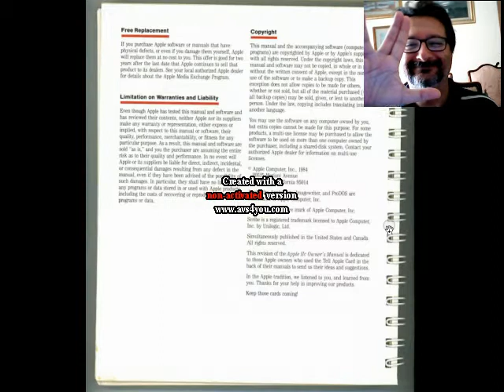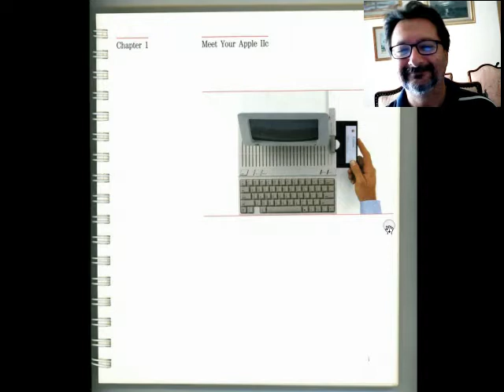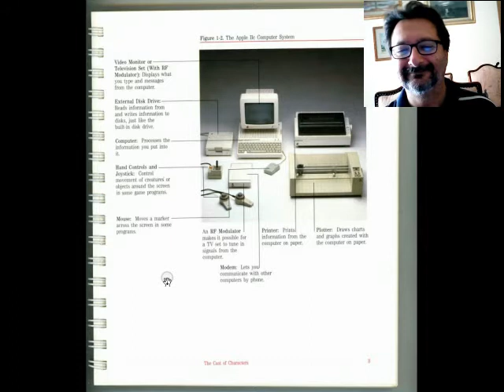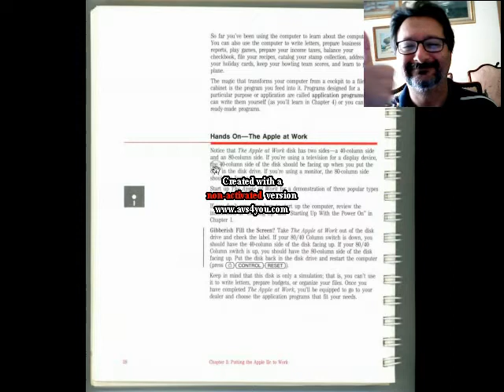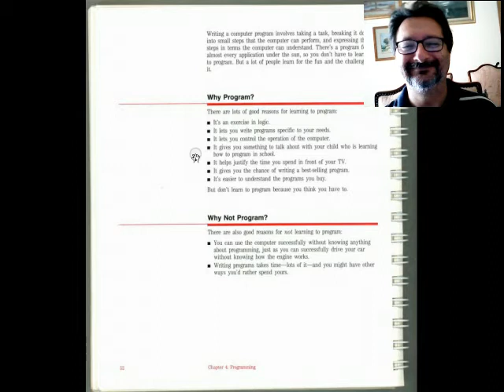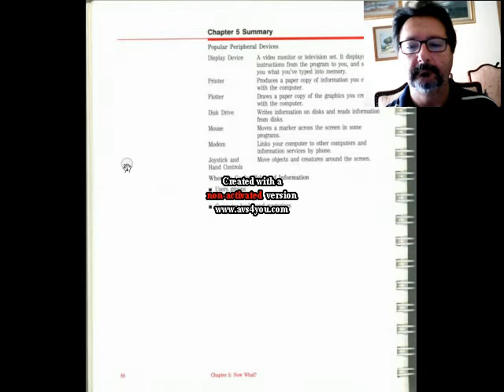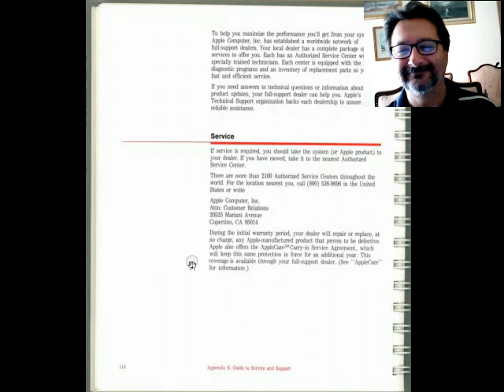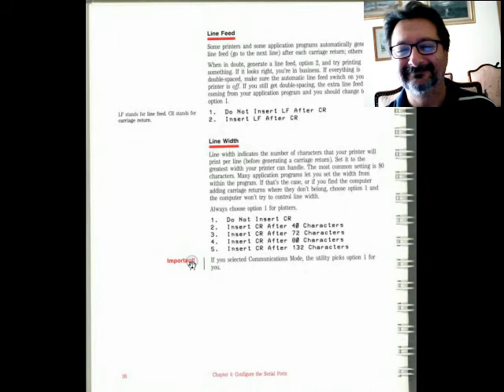Apple IIc Manuale Utente in Fare Retrocomputing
Viaggio nel passato! scopri l'Apple IIc Manuale Utente

▶ Apple IIc il primo Home Computer plug and play

Il file è in Copyleft(BY-ND-NC)